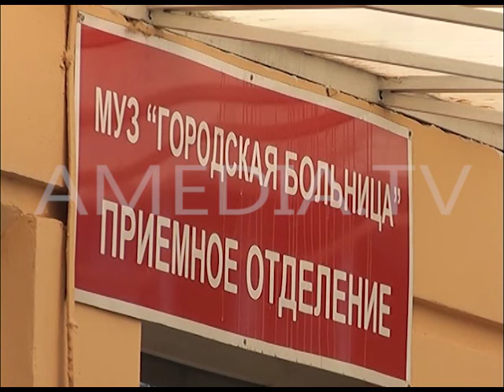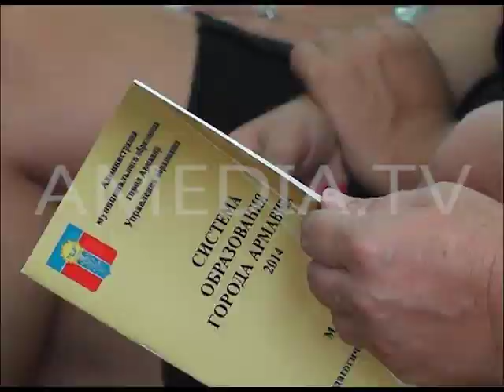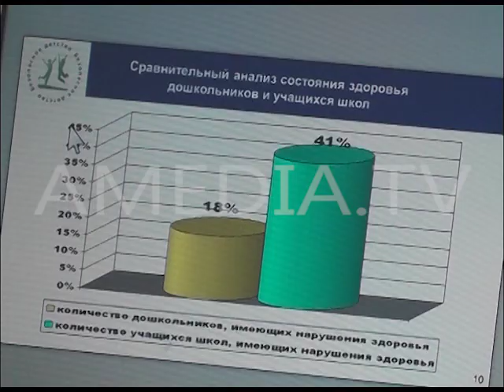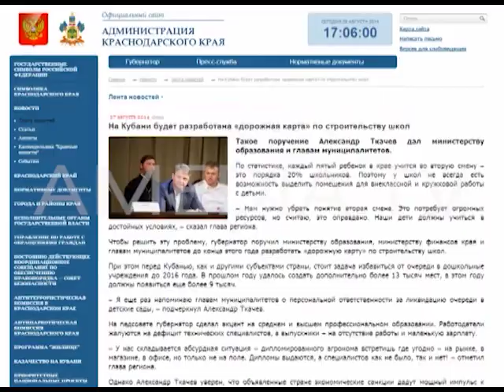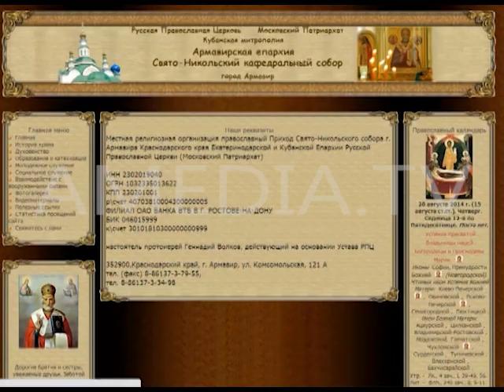ТВОИ НОВОСТИ 28.08.2014 ( Новости Армавира )